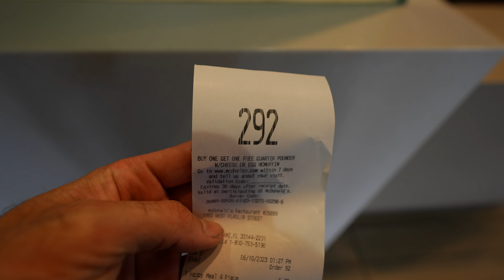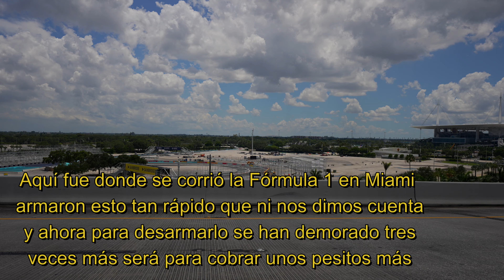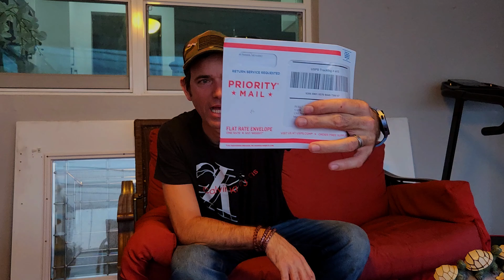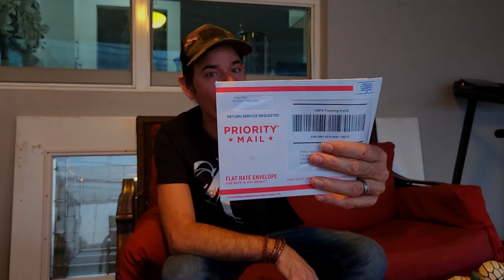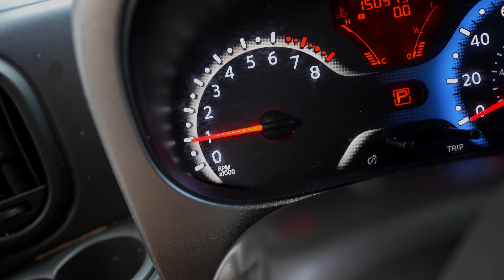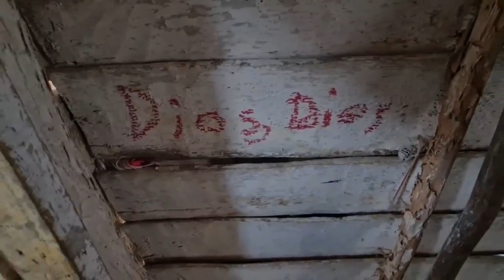CUBANO recibe El DOCUMENTO más IMPORTANTE para un INMIGRANTE y la placa 100000 Ser YOUTUBER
en este capítulo podrás ver como a una familia de inmigrantes cubanos le llegan los documentos más importantes en su vida en los Estados Unidos y como siendo youtuber también le llega a esta familia la placa de los 100,000 suscriptores que nuestro caso son 100,000 CHANCLETEROS quiero agradecer a cada uno de ustedes que se suscribió a este canal y ha logrado este increíble ito muchas GRACIAS DE VERAS mil bendiciones se cuidan eeeeeeeee